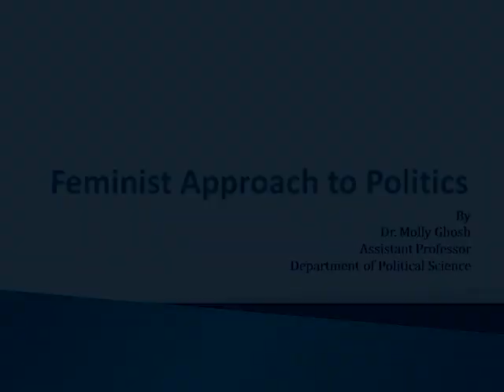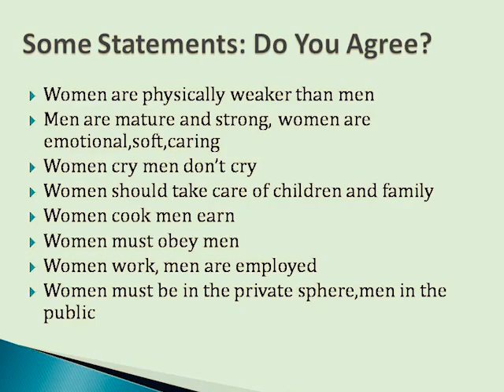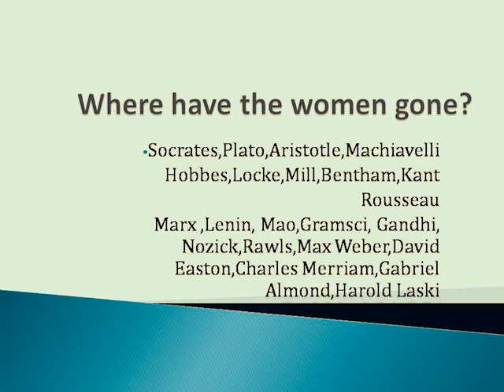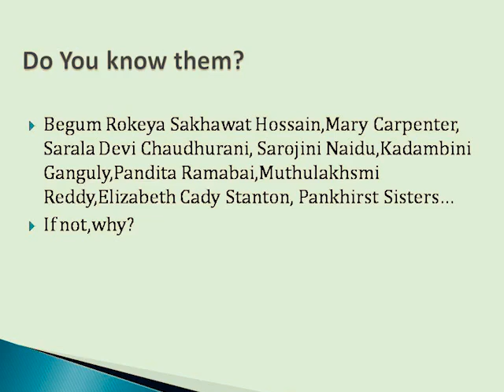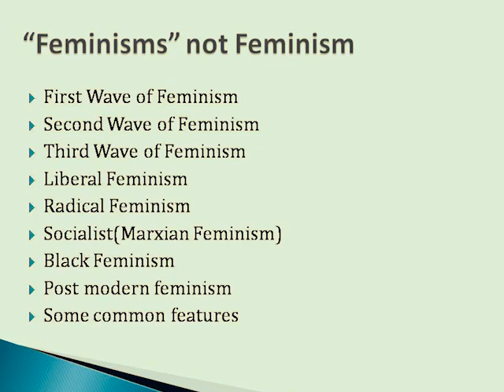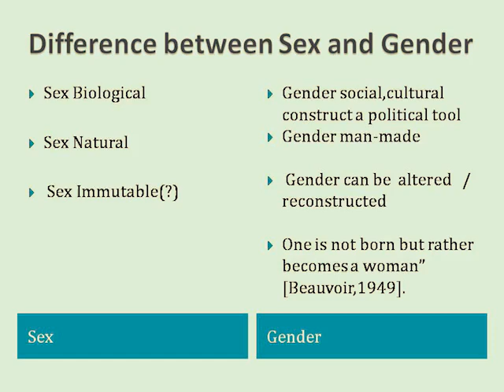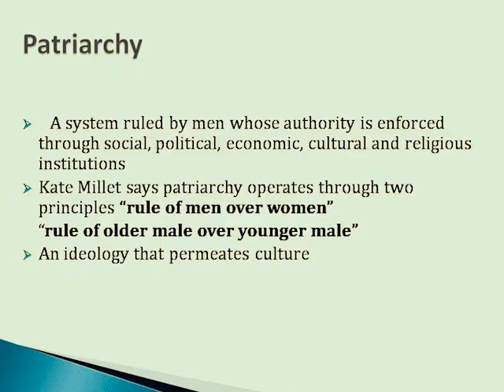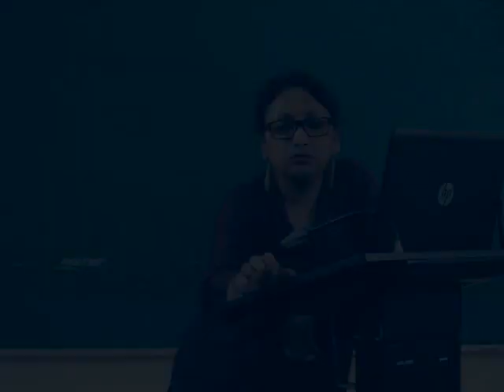Lecture on Political Science - Dr. Molly Ghosh